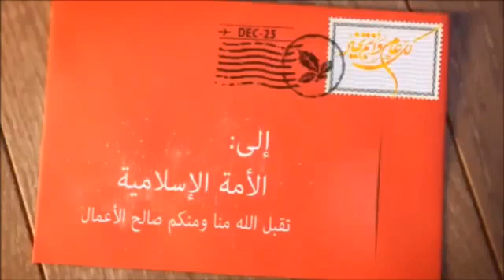كل ثانية ودقيقة وساعة ويوم وشهر وعام وعقد وقرن وأنتم طيبين وصحة وسلامة للجميع عيدكم مبارك 💐